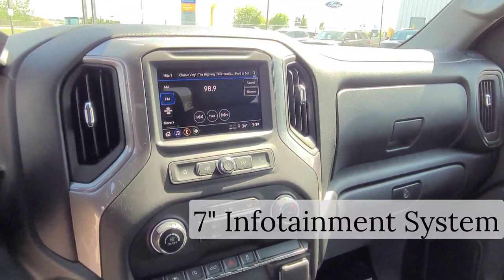2023 Chevrolet Silverado Custom / 1500 / 4x4 / Truck / Sterling Grey Metallic - 23N069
5640 Highway 2A, Lacombe, AB T4L 1A3